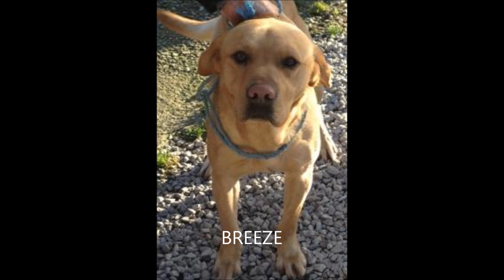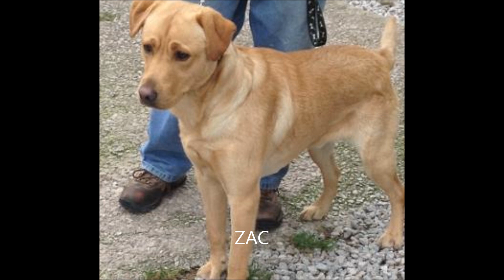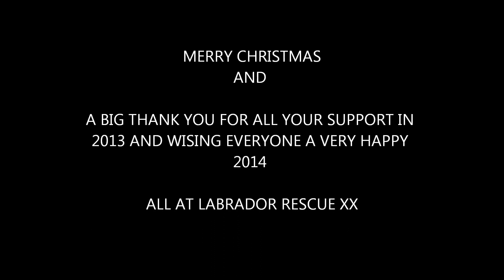labradors re homed october to december 2013